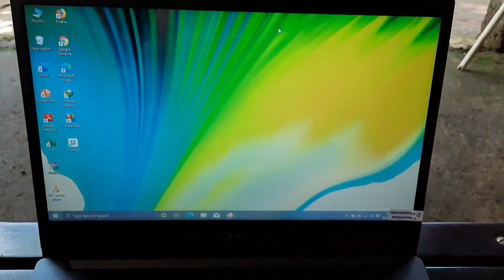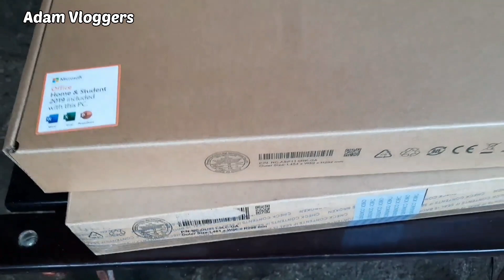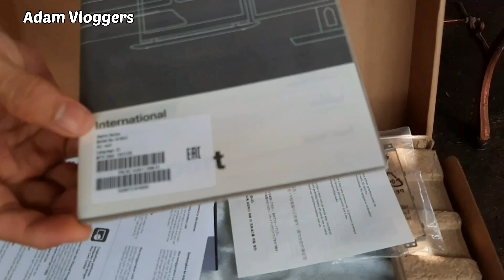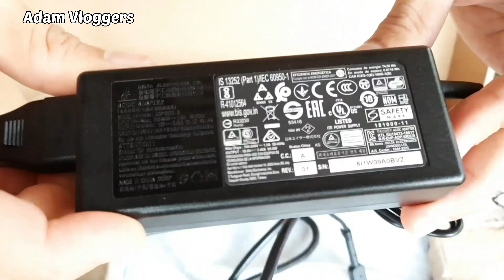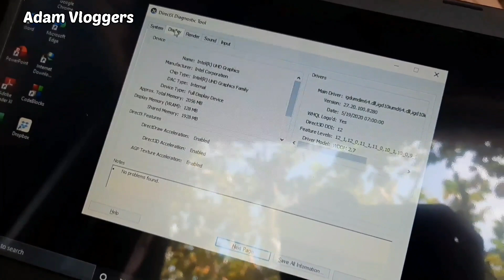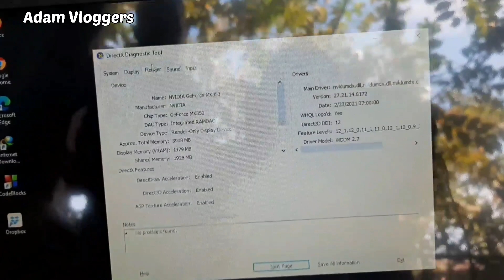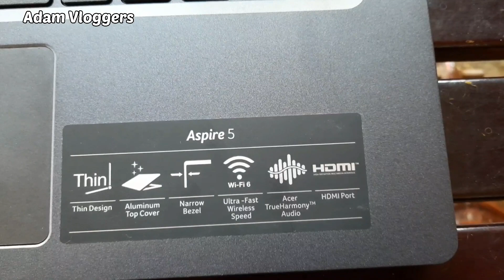Unboxing Laptop Acer Aspire 5 A514-53G - Rekomendasi Laptop Harga 7 Jutaan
Selamat menonton video ini sampai selesai.
Jika sudah selesai menonton, jangan lupa kalian untuk klik tombol :
2. Like, dan
3. Comment
4. Serta Share video ini
Jika kalian ingin tau habis ini update video apalagi, silahkan follow instagram gua, karena bakalan gua kasih tau video yang selanjutnya bakalan tayang